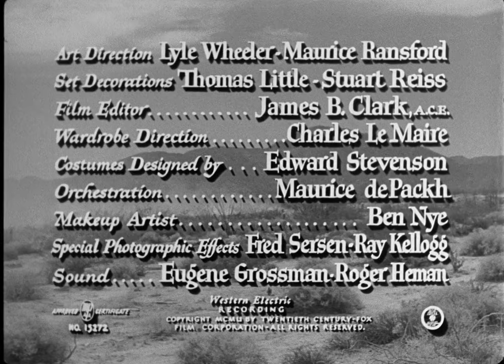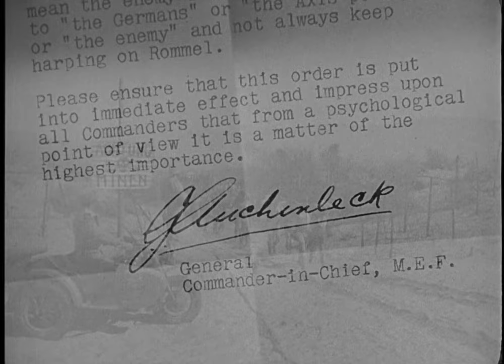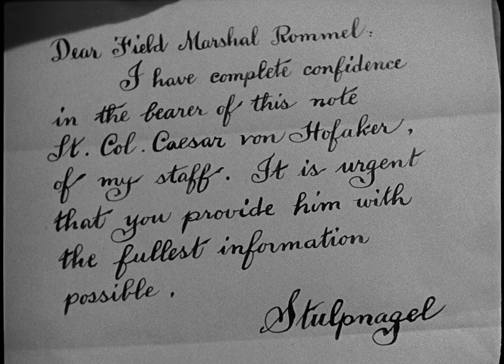The Desert Fox: The Story of Rommel | English Full Movie | Biography Drama War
This biopic chronicles the final chapter of Field Marshal Erwin Rommel’s life following his leadership of the Afrika Korps. Returning to Europe, Rommel is tasked with strengthening the defenses of Hitler’s “Fortress Europe,” but becomes disillusioned with the Nazi regime. As he wrestles with his loyalty to Germany and his growing moral objections, Rommel is drawn into the plot to assassinate Hitler. When the attempt fails, he faces a tragic ultimatum, leading to his forced suicide and cementing his complex legacy as both a brilliant tactician and a conflicted man of principle.

Starring: James Mason, Cedric Hardwicke, Jessica Tandy